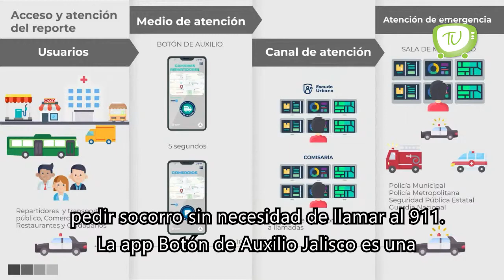Lanzan nueva aplicación para pedir ayuda en Jalisco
En Jalisco ya hay una nueva manera de solicitar ayuda de urgencia. Se trata de la recién lanzada aplicación BotónDeAuxilio Jalisco con la cual, en caso de emergencia, se podrá pedir socorro sin necesidad de llamar al 911.